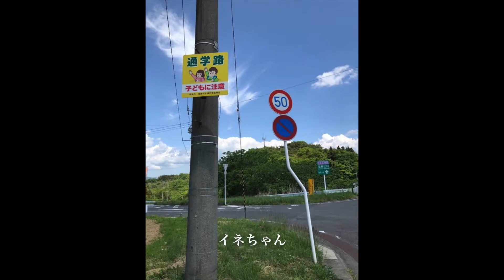ミノノサトエ「イネちゃん」Music Video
ミノノサトエ「イネちゃん」映像写真集

「私と一緒に『作品づくり』しませんか？」
Twitterでのこの一言から始まった”映像写真集”制作。

それぞれが感じる田舎の匂いや見え方の違った景色が知りたくて「あなたの田舎の風景」と称したそれぞれの写真や映像を集め、
ミノノサトエ オリジナル曲「イネちゃん」のリリックビデオを作らせていただきました。

「ふるさと」って場所そのものじゃなくて、そこに置いてある思い出だと思う。

ご協力いただいた皆さま本当にありがとうございました。

《画像・映像提供》
D takashi(北陸)1119 さん
オオムロトモアキ さん
徒然さん
侑子ちゃん
杉本千咲さん
jhonさん
菅野創一朗さん
ムラタトモヒロさん
空野大さん
なりぴんさん
sayoriさん
ともみんちゃん
ミキちゃん&ゆうやくん
Kimuraさん
佐藤梨奈ちゃん
裕太さん
小倉奨一朗さん
ゆっとさん
はるかちゃん
まっちゃん
武田大輝 さん
しげる さん
けーち さん
菅野拓朗 さん
ほのか(ほっぷ☆すこっち)
katsumasaさん
宮坂 力弥さん
たくちゃん

♪その他SNS
「ミノノサトエ」で検索！